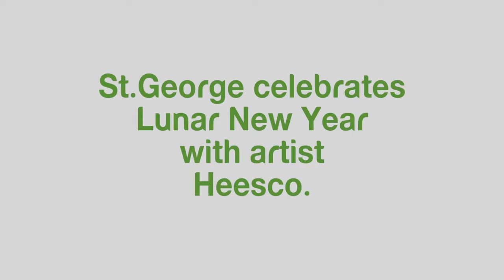Lunar New Year branch design